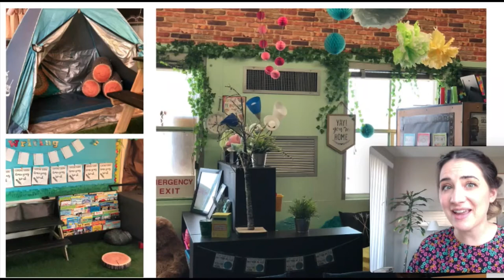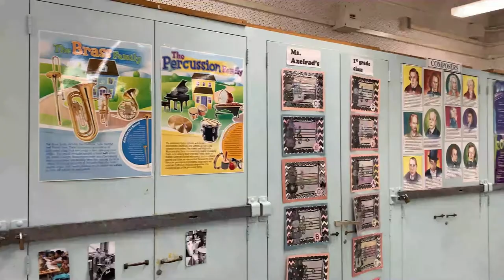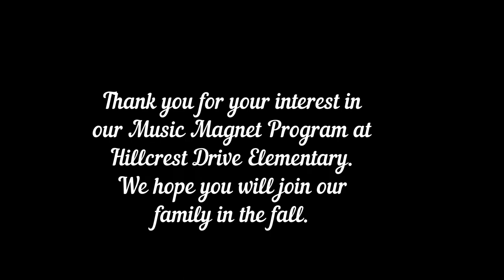Hillcrest Drive Elementary Music Magnet Promo Video